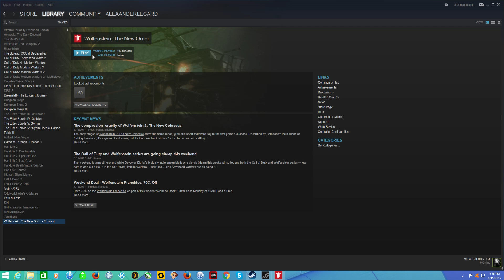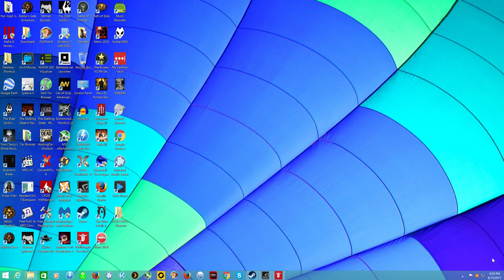Wolfenstein The New Order 08 15 2017 20 33 40 02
In preparation of new wolfenstein game old blood pt 1 apparently shadow play doesn't like 4k in game..